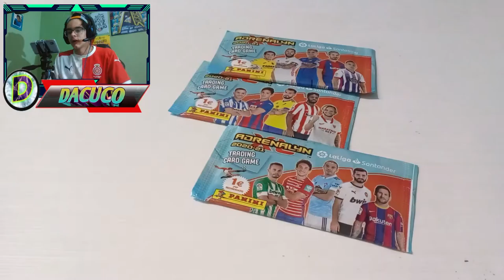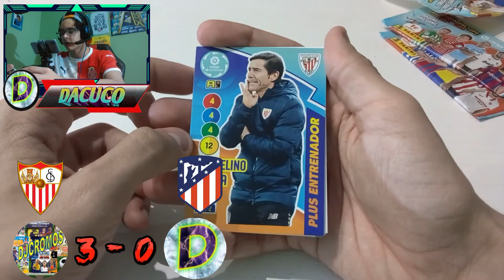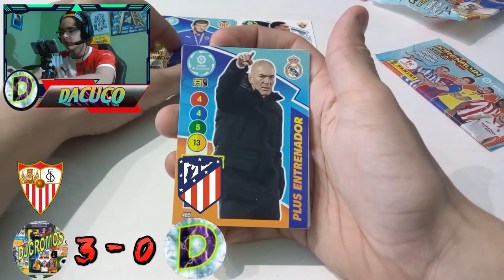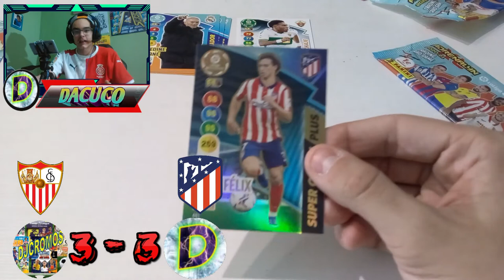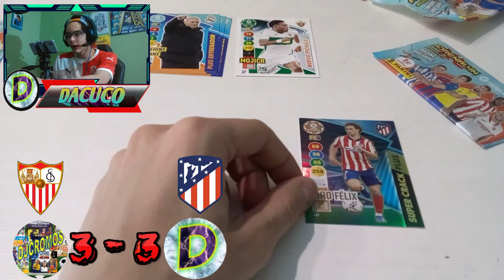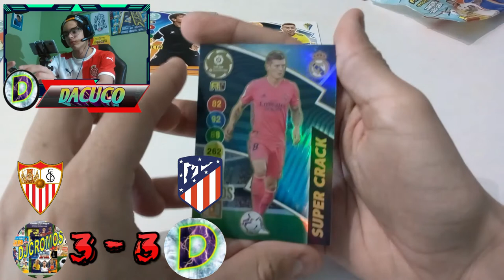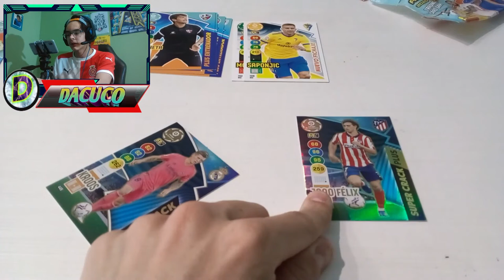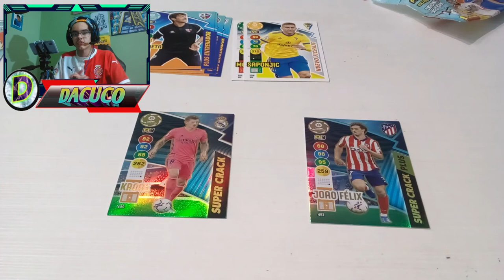DJCromos VS Dacuco: Sevilla VS Atlético de Madrid (Partido en colaboración → 2a parte) - DACUCO